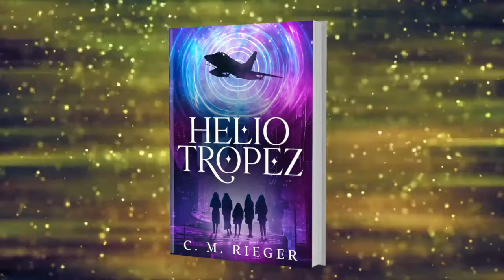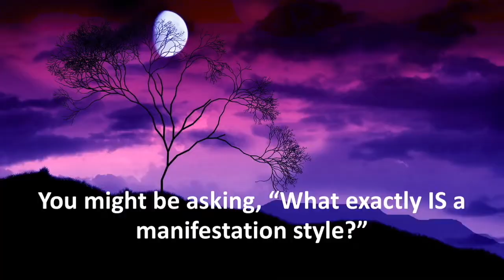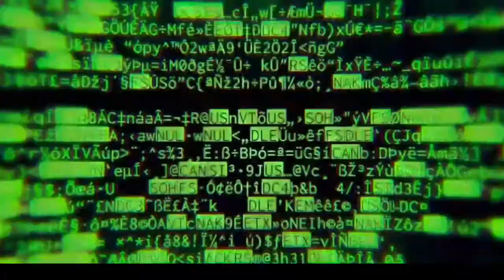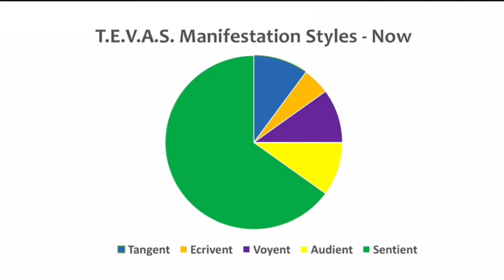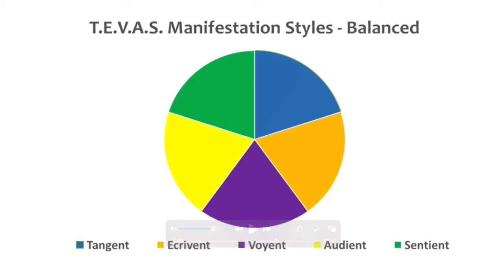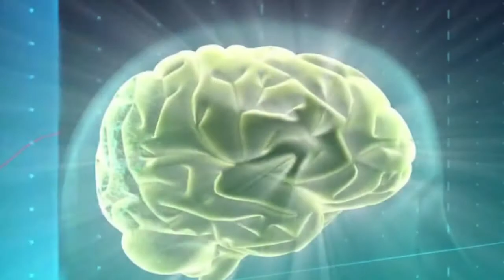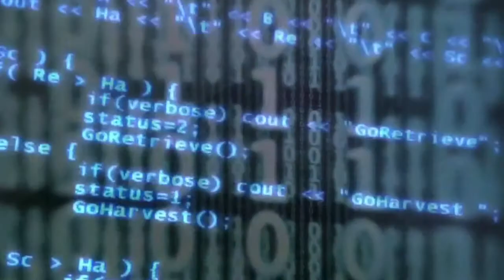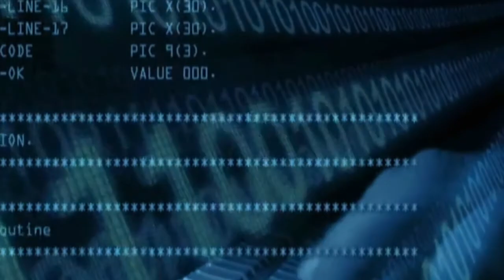What's Your TEVAS Aptitude for Manifestation?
If you’ve ever tried manifesting goals and failed, maybe you just need to change your style. There are five main styles of manifestation that are related to learning styles. Most people have a dominant one. When used in the right way it can give you far more success.

In this episode, you’ll learn about five different tools or natural aptitudes for manifestation – Tangent, Ecrivent, Voyent, Audient, and Sentient (or TEVAS for short).

Many people teach manifestation only through using visualization. The problem is that only a certain percentage of the population manifests that way. Others need to do it by using other senses. For example, if you can’t visualize what you want, maybe you can hear it, feel it, or write about it…and then it magnetizes to you much easier.

TOPICS COVERED:
01:23  - Definition of a Manifestation Personality Style
04:27 -  The Tangent Manifestation Style
09:07 -  The Ecrivent Manifestation Style
14:14 -  The Voyent Manifestation Style
20:34 -  The Audient Manifestation Style
24:19 -  The Sentient Manifestation Style
29:03 -  Further Resources to Enhance Your Skills